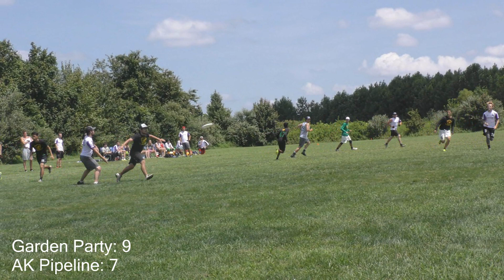Garden Party vs AK Pipeline | 2017 Nucci's Cup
Garden Party faces off against AK Pipeline in pool play at 2017 Nucci's Cup, held in Princeton NJ.

Special thanks to Arthur Liaw and Ethan Liaw for filming.